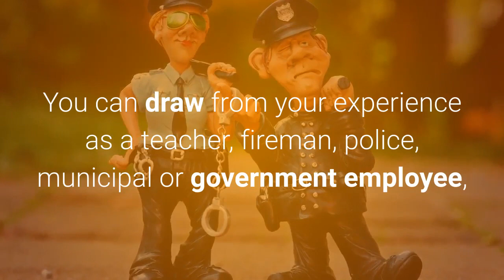Career in Real Estate Little Neck, NY (Long Island) - Here's why...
Career in Real Estate? or Career development?
Little Neck, NY area

Choose a Little Neck broker with the most comprehensive Digital marketing resources.
Sell your listings faster.
Get better training and better support.

Where else can you experience flexibility, financial independence, a diverse career path and a passion for helping people during major milestones? A career in real estate is for anyone looking for a post-retirement opportunity, recent graduate with an entrepreneurial spirit, a passion for real estate investing or simply looking for a change in professional paths.

You can draw from your experience as a teacher, fireman, police, municipal or government employee, a stay-at-home-parent re-entering the workforce as well as retired executive.
The Little Neck, NY area needs agents.

The ramp up is reasonably quick.  Once you complete the required 75-hour classroom or online training and pass your Licensing Exam, you can be on your way to becoming a member of a most gratifying and rewarding group. Interested? Curious?Let's chat.